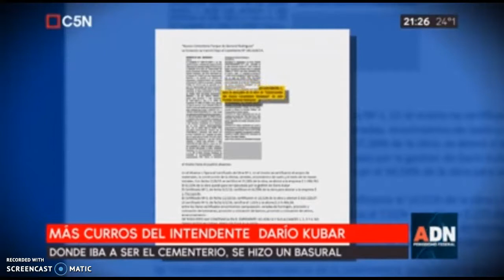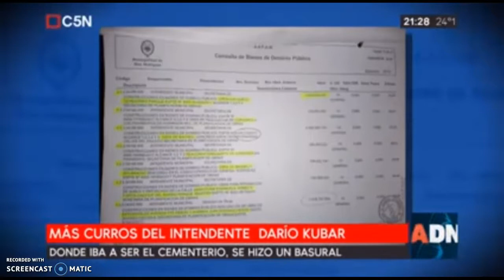Informe de TV: denuncian basural en el predio del nuevo cementerio